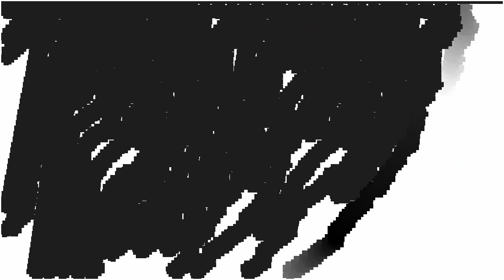Interstate Titles 2010 2.2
Stika44's shared video file.